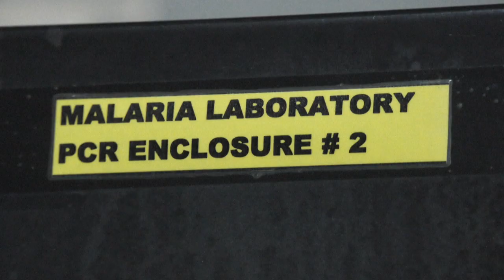اللقاح الأول المضاد للملاريا يؤتي ثماره في غرب كينيا | AFP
تلقّى أكثر من مئة ألف طفل في غرب كينيا حيث تستشري الملاريا اللقاح الجديد المضاد للمرض الذي يقتل سنوياً 260 ألف طفل دون الخامسة في إفريقيا جنوب الصحراء الكبرى.